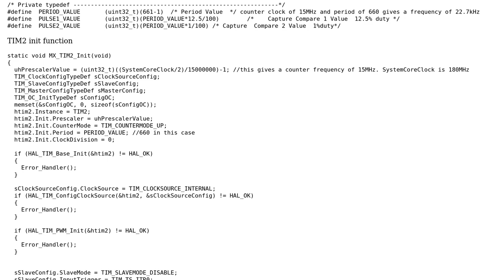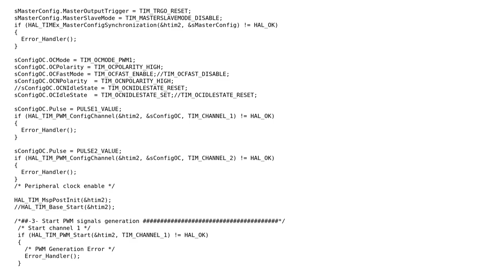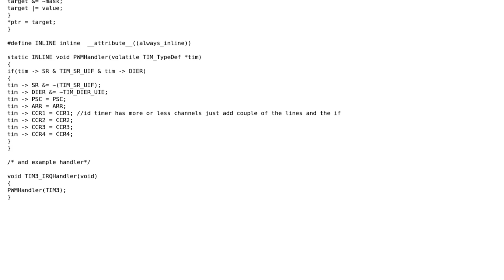generating different duty cycle on two different pins of same pwm timer STM32 Nucleo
With thanks & praise to God, and with thanks to the many people who have made this project possible! | Content (except music & images) licensed under CC BY-SA | Music | Images & others | With thanks to user prontz user Niteesh Shanbog user 0___________ and the Stack Exchange Network Trademarks are property of their respective owners. You are responsible for your own actions.